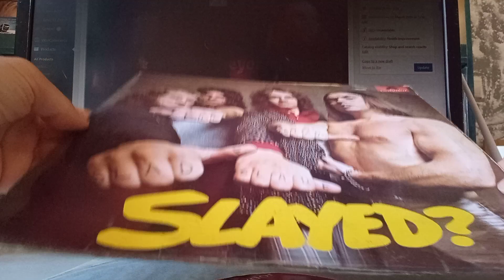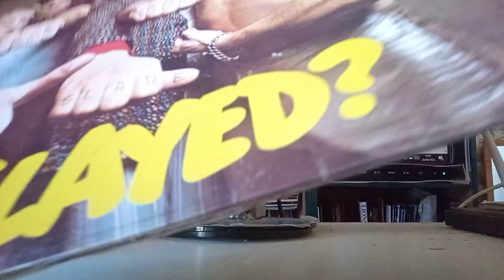for sale SLADE: Slayed LP 1972. Original UK POLYDOR 2383 163. Contains Mama Weer All Crazee Now.